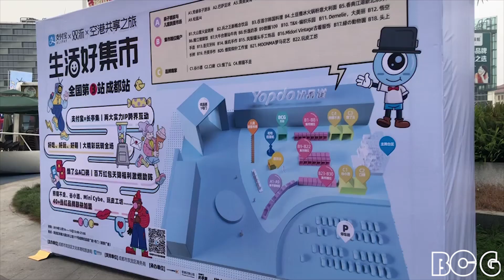processing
processing and Kinect